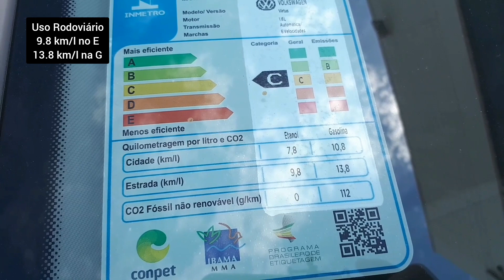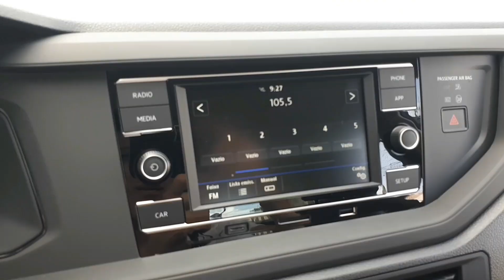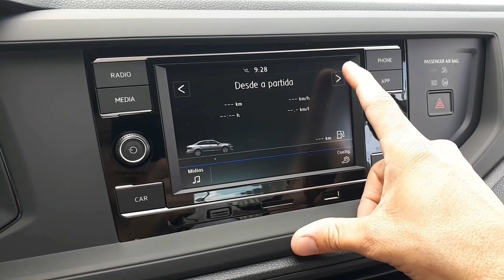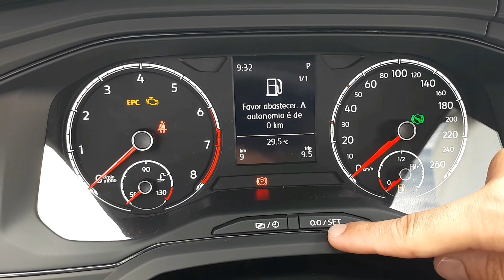Virtus 2022 para PCD, avaliação e preço.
Volkswagen, PCD, Virtus, Carro com um bom preço para o público PCD, acompanhe todo o vídeo , apresento todos os detalhes e preço desse carro.

Infelizmente a Volkswagen não está produzindo mais esse carro, não será possível fazer pedido desse carro.